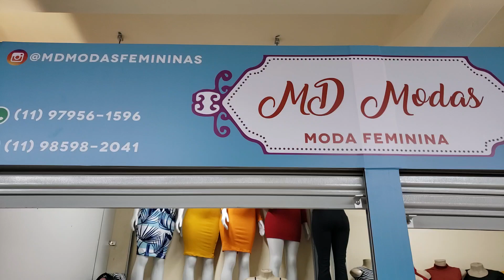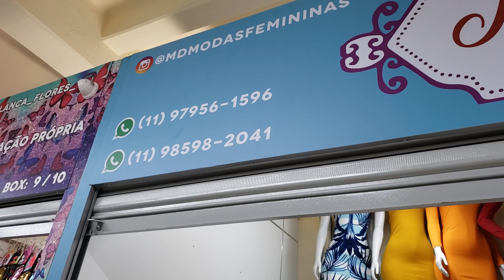VESTIDINHOS CANELADOS FOFOS....BRÁS